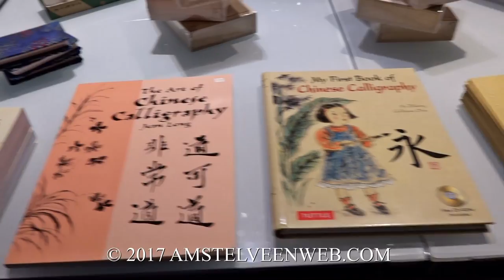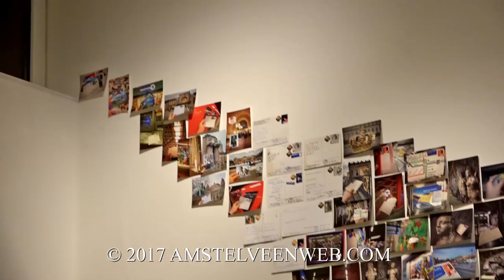2017 Jonge Chinese kunstenaars in Amstelveen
In 2016 hebben in Amstelveen negen talentvolle jonge Chinese kunstenaars gedurende drie maanden lang gewerkt in Atelier 2005 aan de Van Weerden Poelmanlaan. Hun werken die daar zijn ontstaan, worden in januari en februari 2017 tentoongesteld in twee grote erezalen van Museum Jan van der Togt. De tentoonstelling is een samenwerking tussen Oooit Art Consultancy, de gemeente Amstelveen en het Museum Jan van der Togt. Heleen van Ketwich Verschuur, directeur van het Museum Jan van der Togt, heette iedereen van harte welkom in de avond van 19 januari 2017.